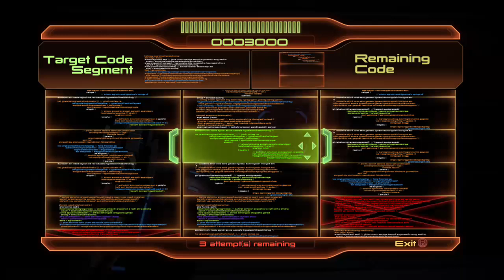mass effect 2 Loyalty quests jack Grunt Mordin